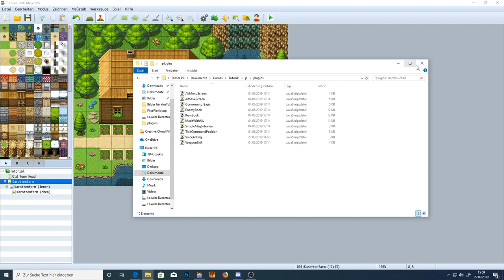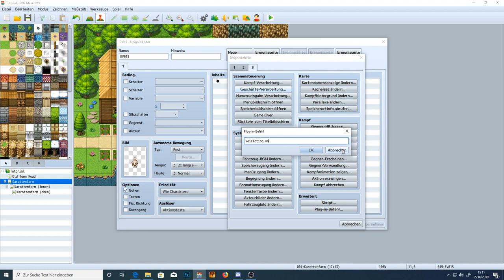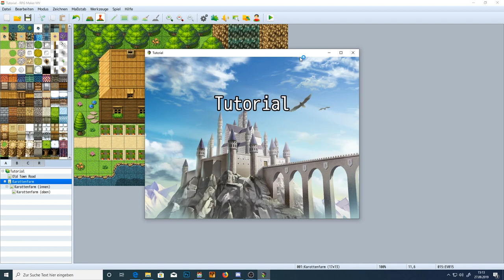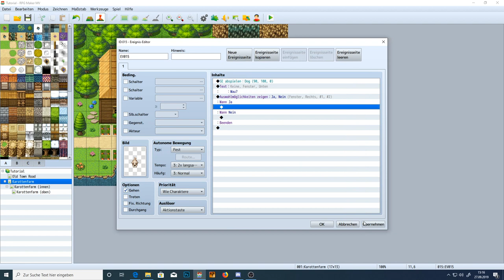RPG Maker MV - Sprachausgabe - für Sani - [German]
Heute hab ich mal ein kleines PlugIn, für das Schließen der TextBoxen nach abspielen einer Sound Datei, für euch erstellt.